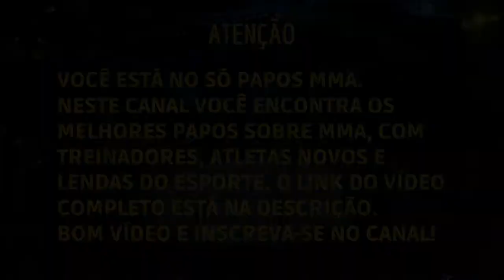O PESO PESADO QUE MENOS TOMOU S0C0 NA CARA | CHURRASCO E PAPO FURADO com ROYCE GRACIE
No Papo com Royce Gracie , Fabrício Werdum fala sobre defesa pessoal, e seu irmão Felipe Werdum diz que Fabrício é o peso pesado que menos tomou soco na cara quando está fazendo guarda no chão.

Royce Gracie (Rio de Janeiro, 12 de dezembro de 1966) é um profissional de artes marciais brasileiro e praticante de jiu-jitsu. É filho do grão-mestre Hélio Gracie, sobrinho de Carlos Gracie e irmão de outros nomes também conhecidos no mundo do Jiu-jitsu brasileiro e MMA (Mixed Martials Arts) mundial como Royler Gracie, Rickson Gracie, Rorion Gracie e outros.

Royce Gracie é faixa-preta de jiu-jitsu 6º grau, teve uma carreira vitoriosa dentro do vale-tudo mundial, sendo três vezes campeão do UFC e obtendo vitórias também no Bellator, Pride e K-1 MMA (eventos japoneses).

Este vídeo foi retirado do Churrasco e Papo Furado, um podcast comandado pelo Ex-Campeão do UFC, Fabrício Werdum e seu irmão Felipe Werdum.